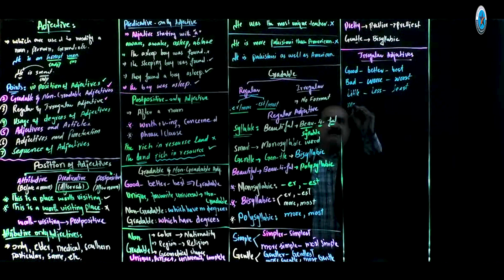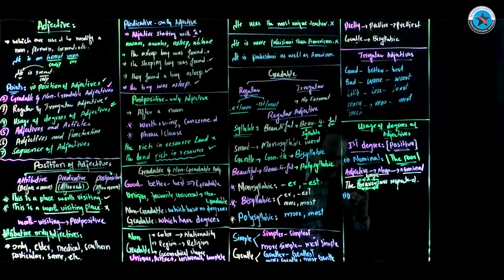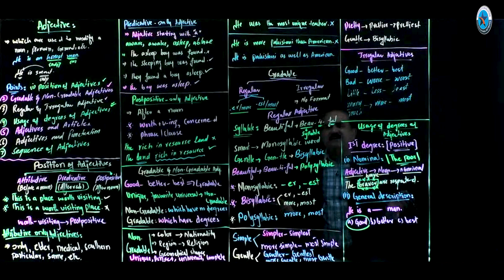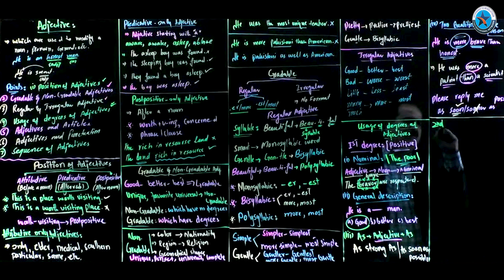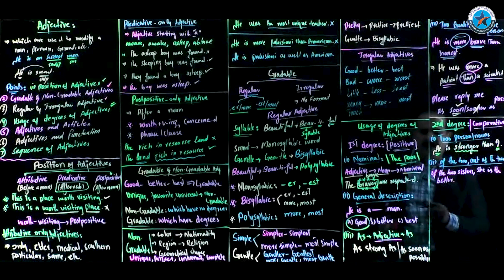MDCAT | English | Adjective Part-2